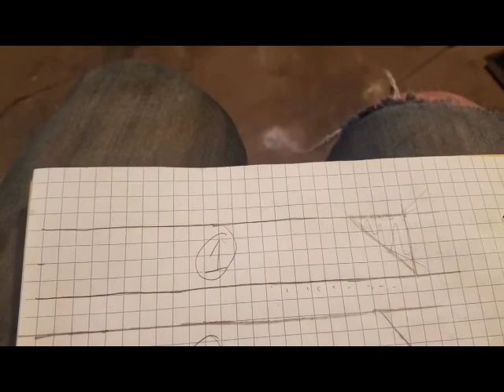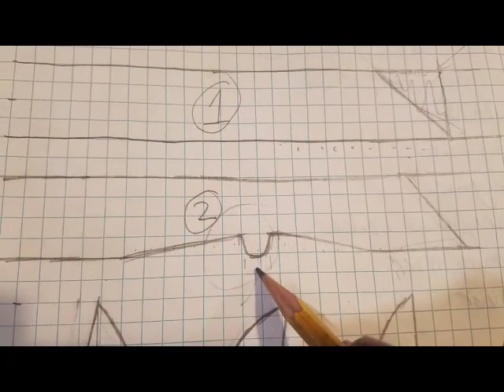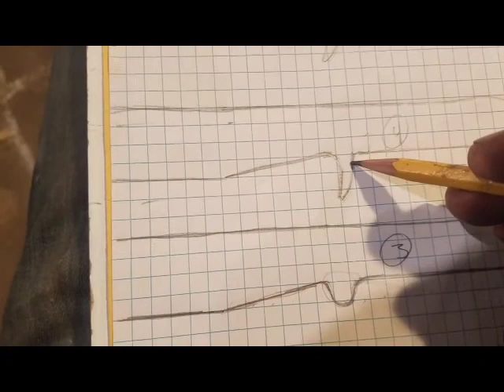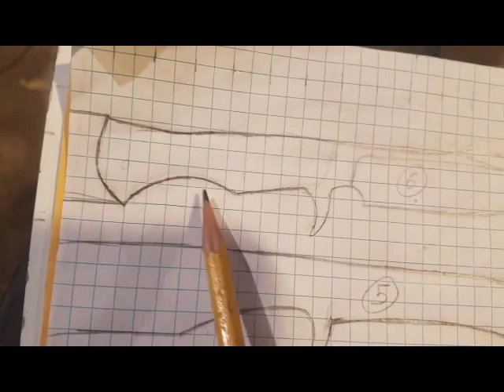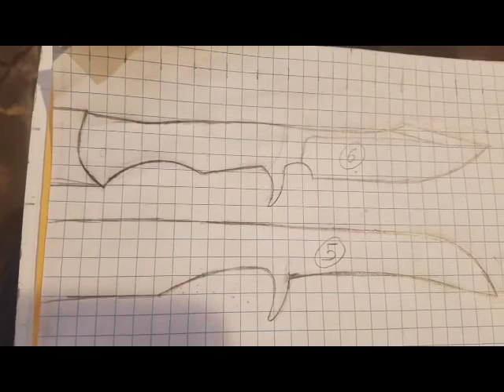Forging a Bowie Knife with a finger guard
Check out Black Squirrel Blades on social media!